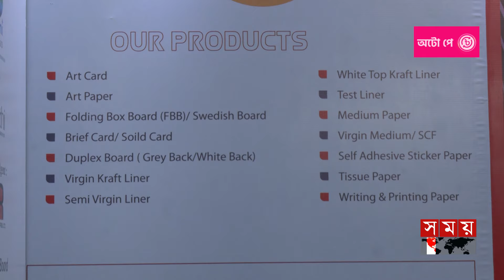স্বপ্নটা ছিল আকাশচুম্বী, ২৫ বছরে আয় বেড়েছে ৮৫০ গুণ | GAPEXPO 2024 Dhaka | Business News | Somoy TV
রাজধানীতে জমে উঠেছে এবারের গ্যাপএক্সপো। নতুন পণ্য ও মেশিন নিয়ে এসেছেন উদ্যোক্তারা। পরিবেশবান্ধব পণ্যের চাহিদা বাড়ছে জানালেন তারা। আগ্রহীরা পাচ্ছেন ব্যবসা সম্প্রসারণের নানা কৌশল ও পরামর্শ।

This year's GapExpo has gathered in the capital. Entrepreneurs have brought new products and machines. They said that the demand for environmentally friendly products is increasing.

Somoy TV: t.ly/Se1z
Somoy TV Bulletin: t.ly/iqIq
Somoy Entertainment: t.ly/3dWC
Somoy Sports: t.ly/iASp
SOMOY TV ISLAMIC: t.ly/zU6a

Somoynews.tv: t.ly/Y7ab
খেলার সময়: t.ly/xJ5H
সময়ের গল্প: t.ly/EW3M
এ সময়ের বাণিজ্য : t.ly/m3ir

Groups:
Somoy TV (Official)✅: t.ly/ajiO
Somoy Entertainment✅: t.ly/8CLh
Somoy Business✅: t.ly/4xaJ